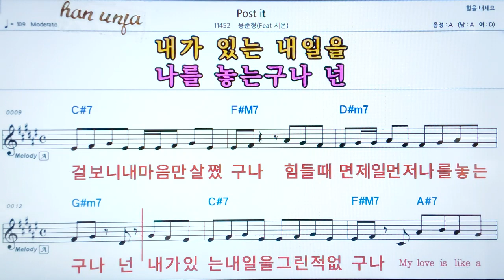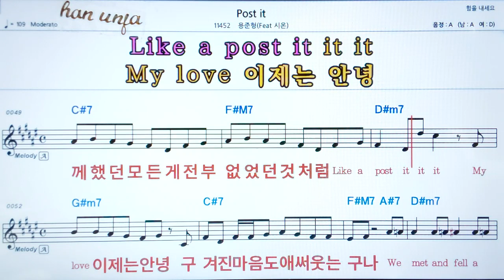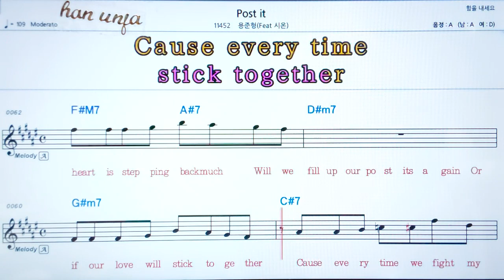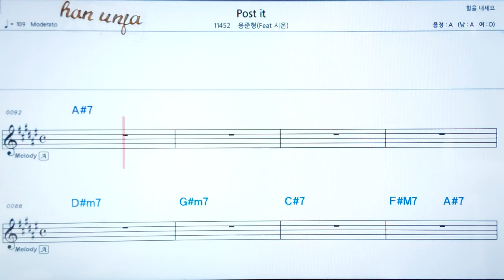💖 Post It/용준형* 시온👍코드,악보, 가사 ,Karaoke*카라오케 반주